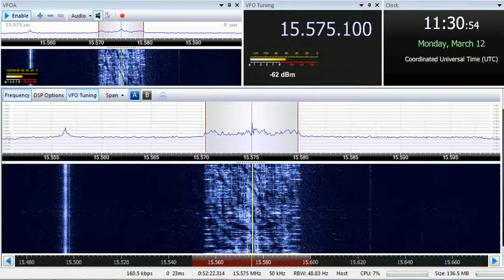12 03 2018 Reach Beyond Australia in English to SEaAs 1116 on 15575 Kununurra